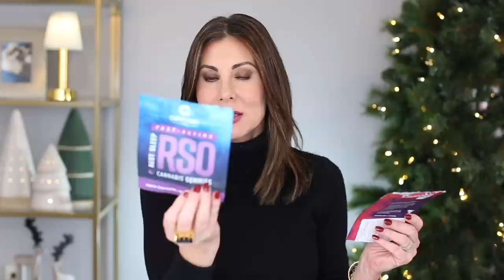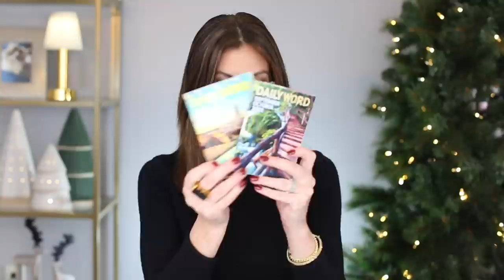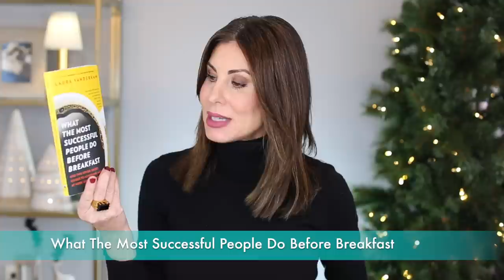Recent Trash | A peek in my garbage! OCTOBER and NOVEMBER 2022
Exfoliating Cotton Rounds
Garnier SkinActive Micellar Cleansing Water
Mederma Advanced Dry Facial Toner
Egyptian Magic
Ponds Cleansing Balm
Elemis Pro-Collagen Rose Cleansing Balm
Dr. Brandt Pore Dermabrasion Pore Perfecting Exfoliator
Tazarotene: by prescription
Armani Beauty Concealer in color 3.5 - light to medium with a neutral undertone
Laura Mercier Secret Brightening Powder
Goody Ouchless Hair Tie Elastics
Watercolors Root Concealer in Dark Brown
Suave Max Hold Hairspray
Sebastian Shaper Plus Extra Hold Hairspray
Lever 2000 original bar soap
L’Occitane Delicious Soap
Chapstick Original
L’Occitane Crunchy Muesli Scrub
Gillette Foamy Sensitive Shaving Cream
Gillette Mach Three Razor
Gillette Razor Blades
L’Occitane Delicious Soap
L’Occitane Shower Oil: ​​
Degree 48-hour Cool Rush Deodorant
Donna Karan Cashmere Mist Deodorant
Cetaphil Very Dry to Dry, Sensitive Skin Moisturizing Cream
Trader Joe's Hand and Body Cream Fragrance-Free: Trader Joe’s
L’Occitane Milk Concentrate
L’Occitane Supple Skin Oil
Poise Impressa Bladder Supports
Always Thin Liners
Colgate Brisk Mint Toothpaste
Equate Antiseptic Mouth Rinse in Spring Mint
Opalescence Go Tooth Whitening
Retainer Brite Cleaning Tablets
Vitamin C
Milk Thistle Extract
Blood Sugar Support
Vitamin K2+D3